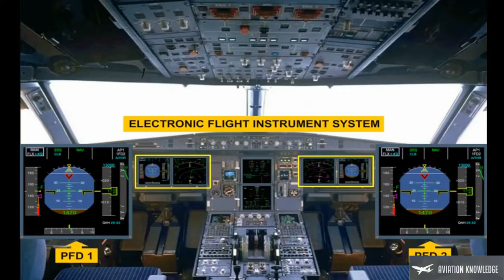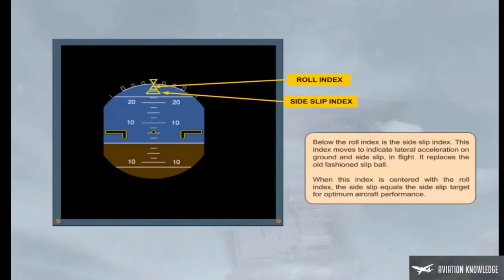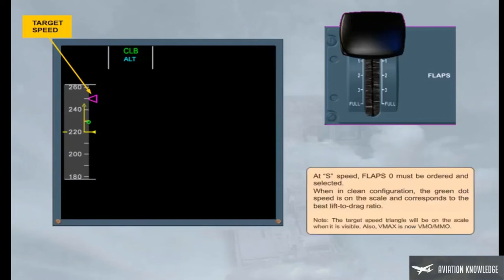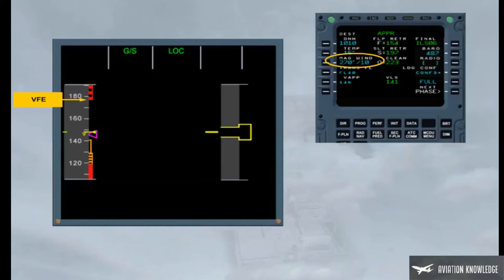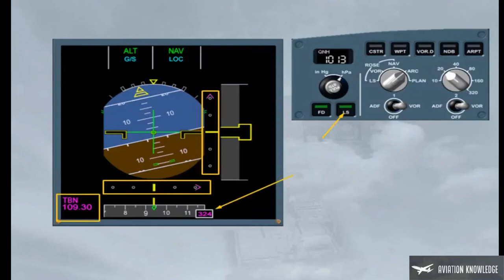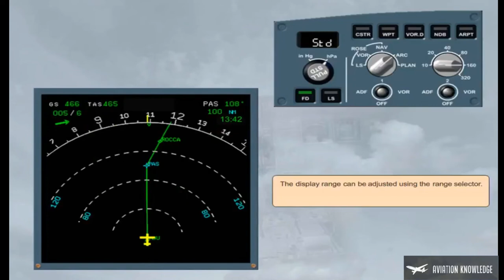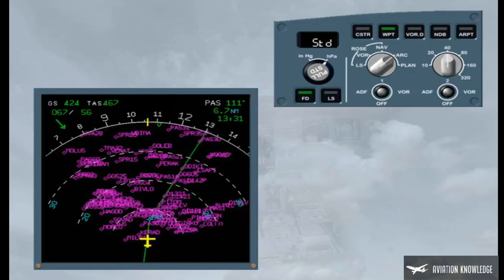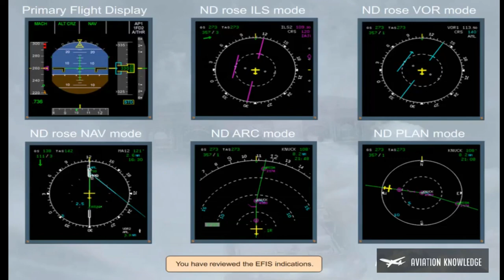A320 CBT EFIS System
⏰⏰Time Stamps Below 👇👇👇👇

0:00 EFIS Presentation
2:50 PFD
28:40 ND
39:50 EFIS Controls
42:00 EFIS Indications

 Follow the channel for future parts.👍👍👍👍

Leave in the comment sections which Aircraft would you like to watch.